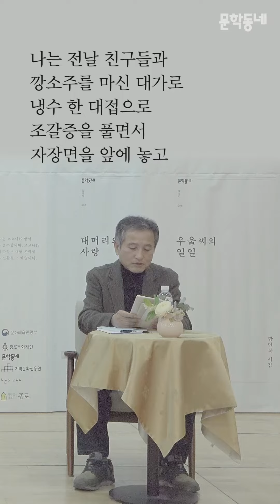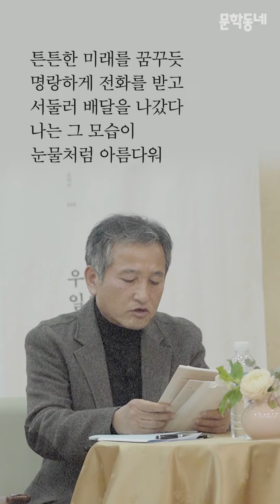[낭독] 함민복 시인이 읽어주는 「그날 나는 슬픔도 배불렀다」 | 『우울씨의 일일』 | ASMR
1988년 '세계의 문학'으로 등단해 한결같은 진솔함으로, 삶을 돌아보고 세상을 둘러보는 온기로 나아온 시인 함민복. 가장 낮은 곳에서 가장 작은 것들에 귀기울이며 삶과 세계를 온몸으로 번역해왔습니다.

시인의 투명한 내면을 쌓아올린 추억들의 첫 기록을 이 시집 『우울씨의 일일』에 엮었는데요. 수록 시 「그날 나는 슬픔도 배불렀다」를 함민복 시인이 읽어드립니다.

🎙목소리 : 함민복
📚글 : 『우울씨의 일일』 중 「그날 나는 슬픔도 배불렀다」

※ 본 콘텐츠는 저자와 출판사의 동의 하에 제작됐습니다.